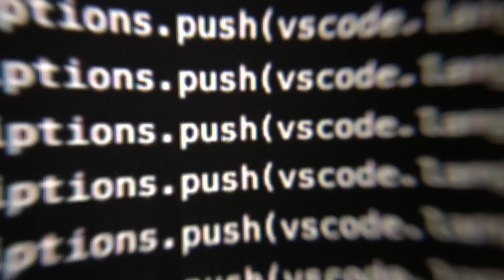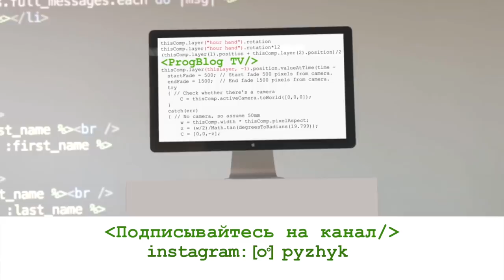30 лет в IT в США Как найти работу в США Основные тенденции IT в Америке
Алекс Хатилов, программист, QA менеджер, основатель школы тестировщиков и бизнесмен, уже 30 лет работает в IT в США.
В этом выпуске мы поговорили о том, как составить резюме для американского рынка, пройти собеседования в компанию в США. А также обсудили основные тенденции в IT в США.

00:00 – представление героя: программист в США, менеджер QA, основатель школы тестировщиков и бизнесмен Алекс Хатилов
00:43 – советы Алекса Халилова по составляю резюме для американского рынка
06:29 – школа тестировшиков Алекса Хатилова. Отличая обучения QA от других школ. Программа обучения тестеров
11:20 – стоимость обучения в школе тестировщиков
11:49 – как менялось тестирование за 30 лет. Заменит ли автоматическое тестирование ручное. Прогнозы развития тестирования
16:43 – должны ли программисты сами тестировать свой код. Мнение Алекса Хатилова
21:31 – стартапы Алекса
24:00 – какие типичные ошибки совершают русскоязычные иммигранты

-визовые вопросы,
-способы поиски работы в США,
-прохождение собеседований,
-составление резюме,
-заполнение LinkedIn-профиля,